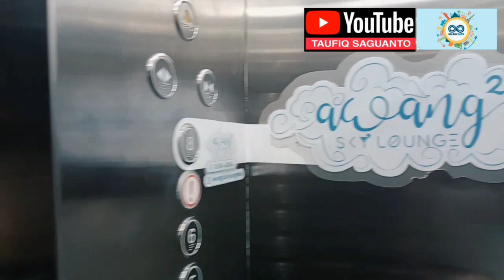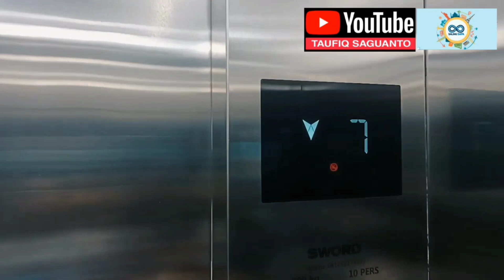Awang-awang Sky Lounge Batu, Saat Melihat Batu 360° Dari Ketinggian.